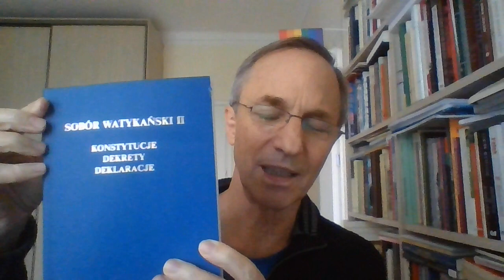Najważniejsze dokumenty soboru Watykańskiego II